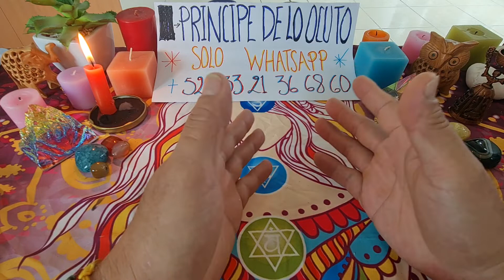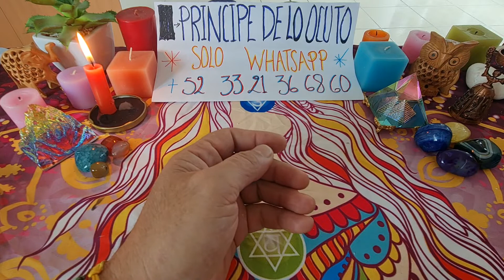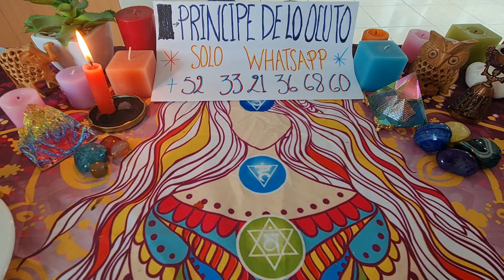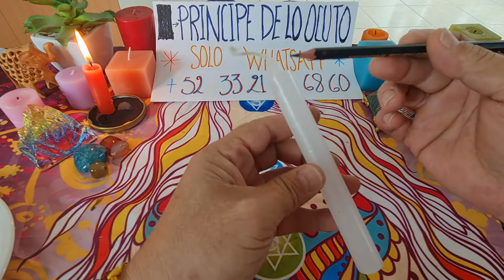¡¡¡ENDULZAMIENTO PODEROSO TU PAREJA ESTARÁ DULSE COMO LA MIEL CON TIGO!!!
contacto